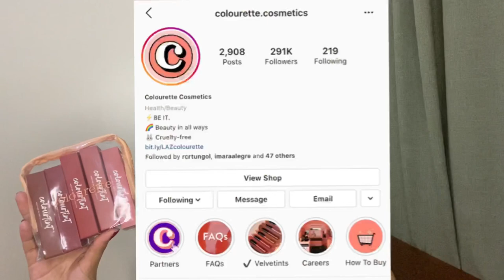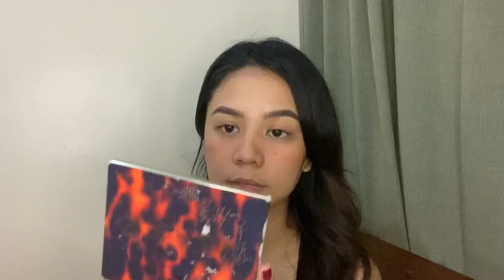COLOURETTE SWATCHES & HONEST REVIEW PLUS MAKE UP EVERYDAY LOOK! 💄💋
VLOG 3

HAD TO REUPLOAD IT 🥺(DUE TO COPYRIGHTED BACKGROUND MUSIC)

VLOG3| Hello fellas! This is the first time I filmed a vlog about make up and I hope you'll like it. Review for multi use oil tints (Ava,Zola,Emma,Coco and Ginger)